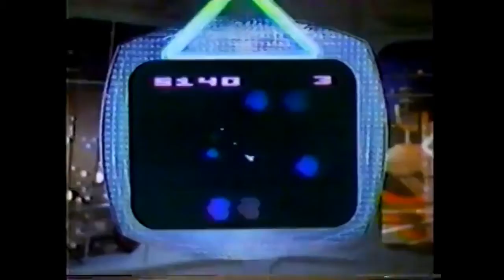ATARI COMMERCIAL MONTAGE FROM THE 80s | Vintage Ads | Retro TV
A montage of Atari games console commercial from the 1980s ft. Mrs PacMan and Super Breakout and more.

Vintage Productions Uploads Old TV Shows and Ads.